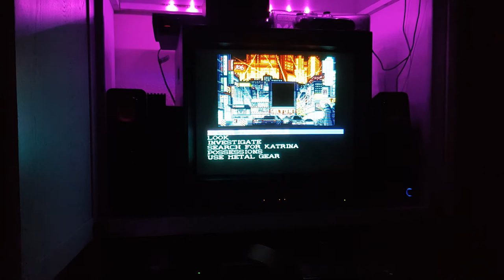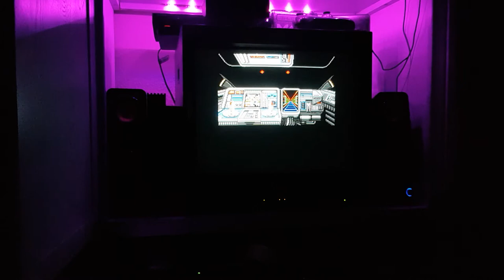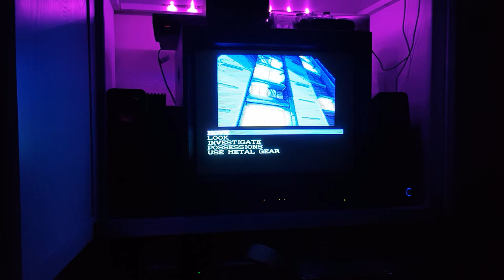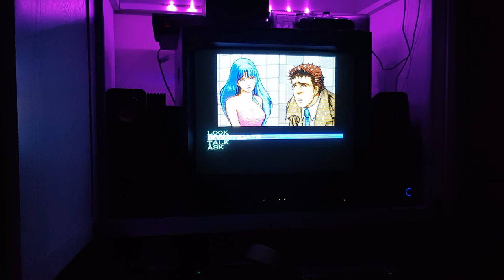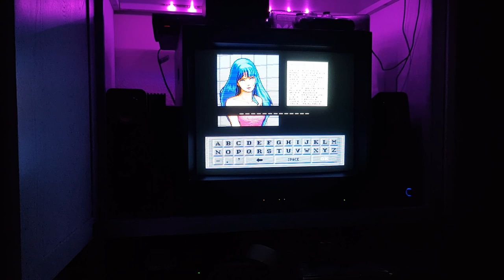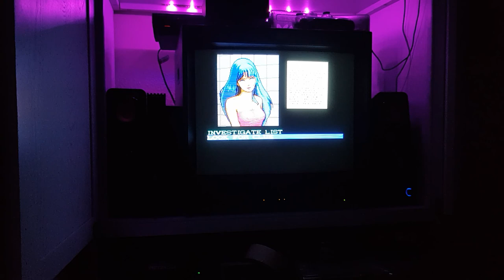Let's Play Snatcher On a CRT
just a quick video me playing Snatcher on a CRT